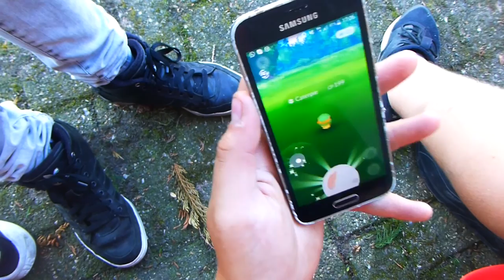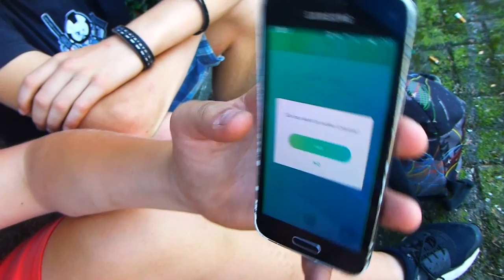POKEMON GO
↪POKEMON GO IEDEREEN SPEELT DAT!!! - ARTHUR VLOG #3

Afspeellijsten ↪